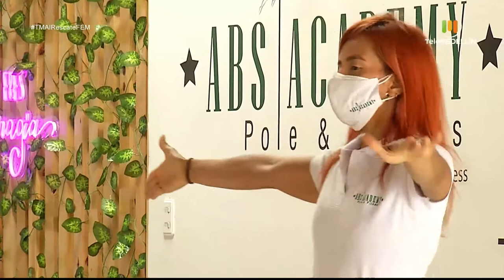Pole dance [TM al rescate fem] Telemedellín